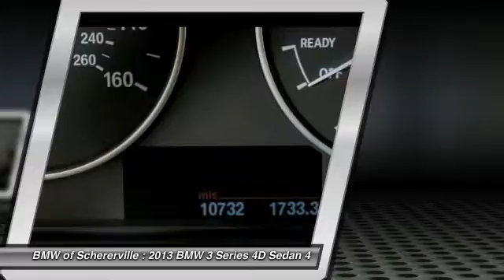2013 BMW 3 Series Schererville, Chicago, Gary, Lansing 17105B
2013 BMW 3 Series 328i xDrive

One Owner!!. AWD. Turbocharged! All the right ingredients! brbrBe the talk of the town when you roll down the street in this luxurious 2013 BMW 3 Series. This wonderful BMW is one of the most sought after used vehicles on the market because it NEVER lets owners down. BMW Certified Pre-Owned means you not only get the reassurance of up to a 6yr/100,000 mile limited warranty, but also a multipoint inspection/reconditioning, 24/7 roadside assistance, trip-interruption services, and a vehicle history report.